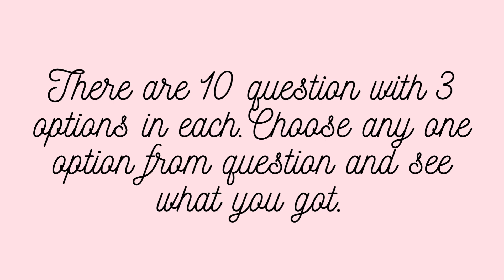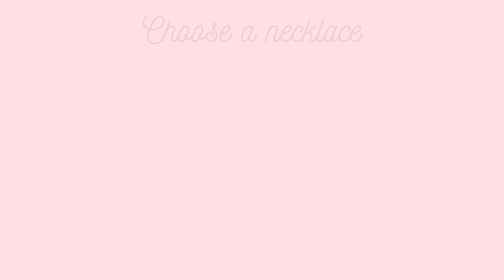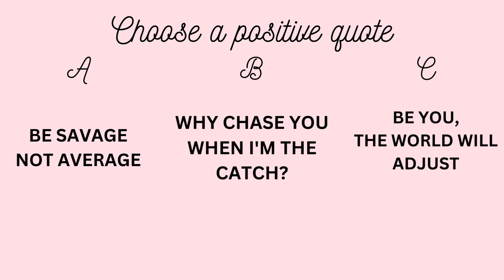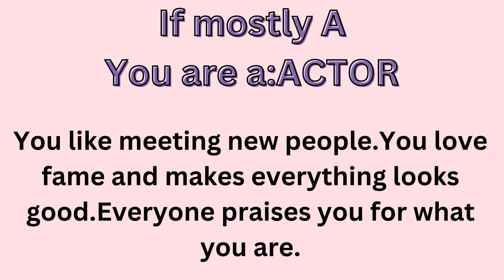💛ARE YOU ACTOR,SINGER OR MODEL?💛Aesthetic quiz(2023)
ARE YOU ACTOR,SINGER OR MODEl?💐
Find out by taking up this quiz🌼